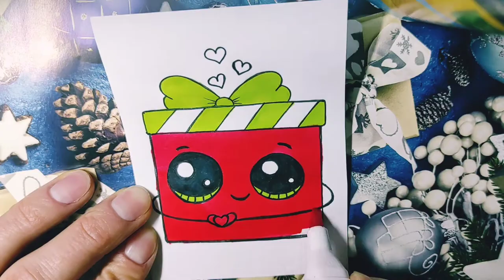Новогодние рисунки 🎄 Рисунок Подарок 🎄 Простые рисунки